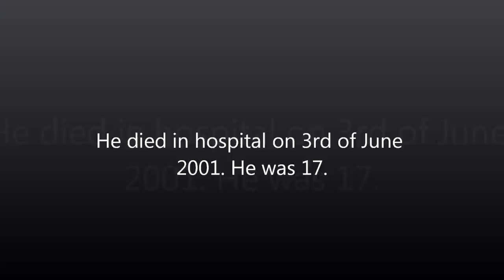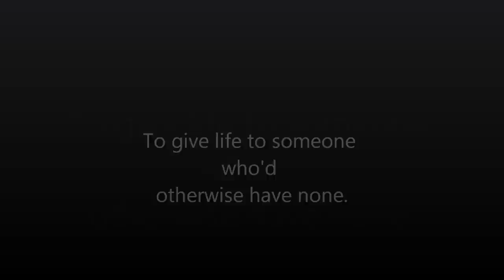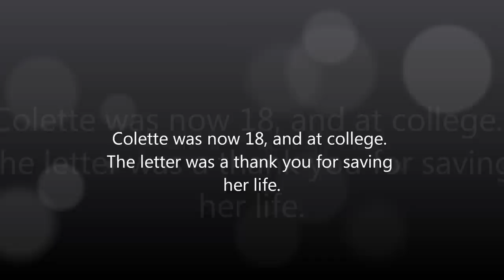Son of Mine - James McKay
My friend asked me to write a song about her son's story - here it is :)